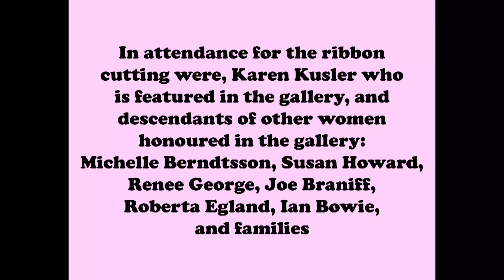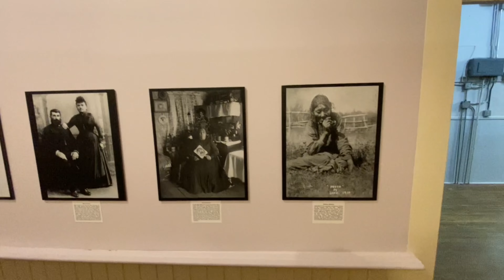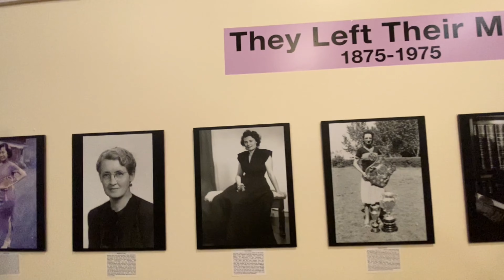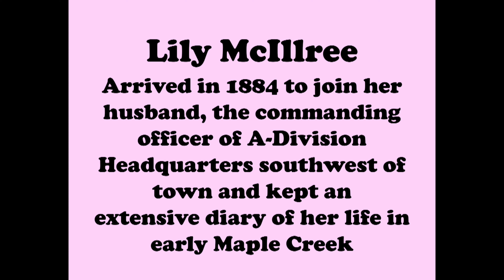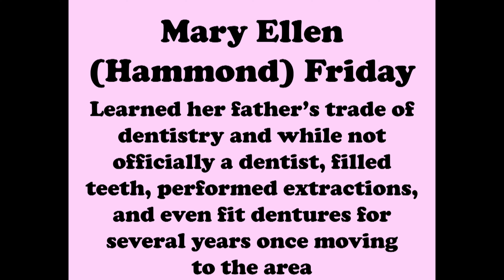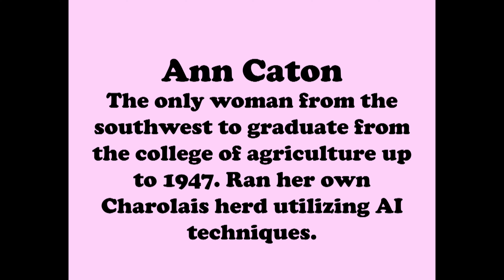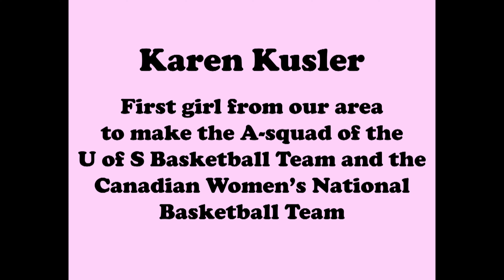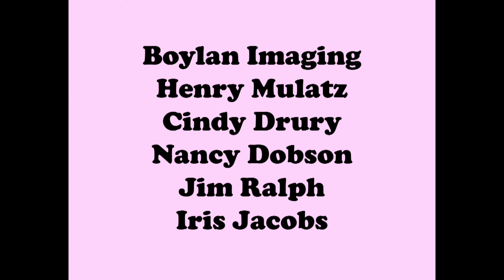The Geraldine Moodie Women's Gallery At The Jasper Cultural & Historical Centre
The opening for the Geraldine Moodie Women's Gallery At The Jasper Cultural & Historical Centre was held November 6 2022